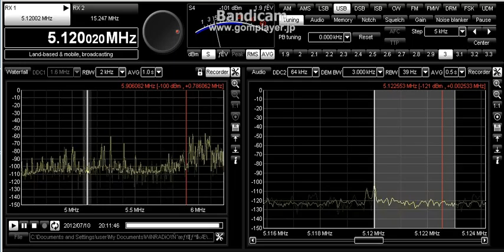5120.02AkHz 2012-07-10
ANT:FLAG(1.5m:4m) Amp FLG100
RX:WR-G31DDC
Utunomiya city totigi Japan